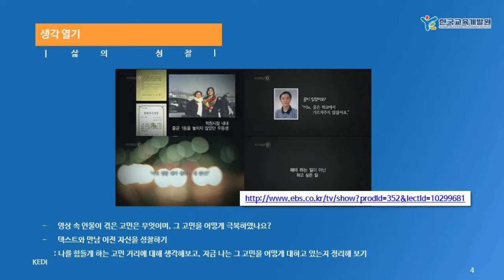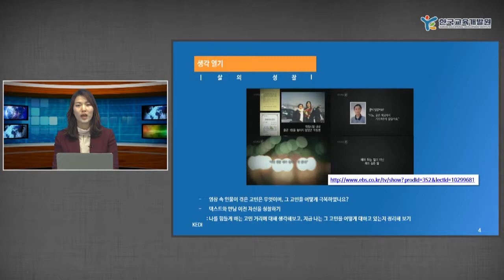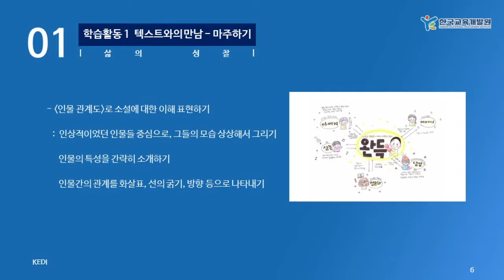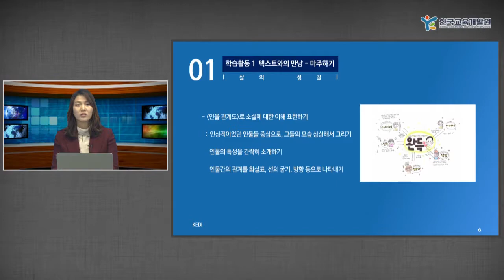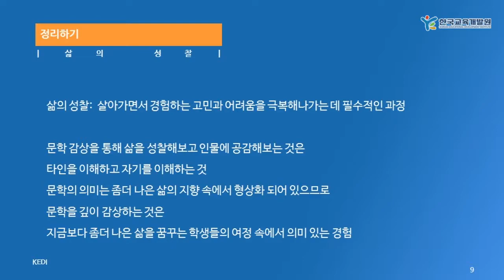KEDI 국어과 인성교육 지도 자료 안내_삶의 성찰 1차시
KEDI 국어과 인성교육 지도 자료 안내_삶의 성찰 1차시_김향연 선생님